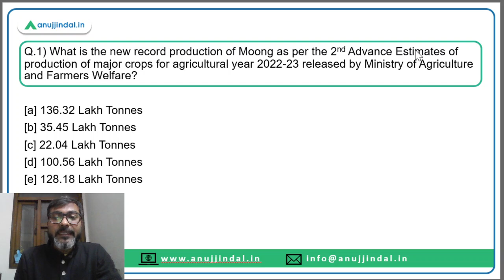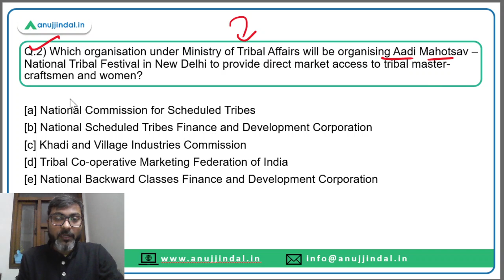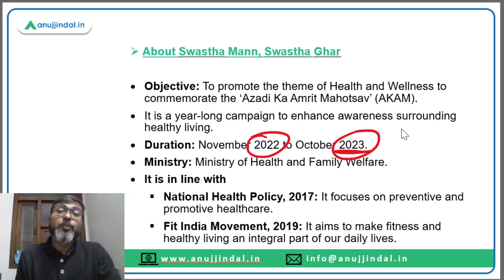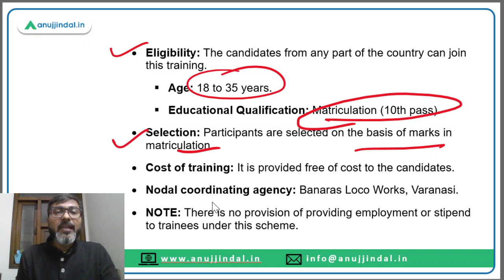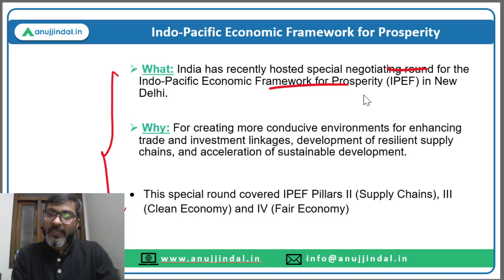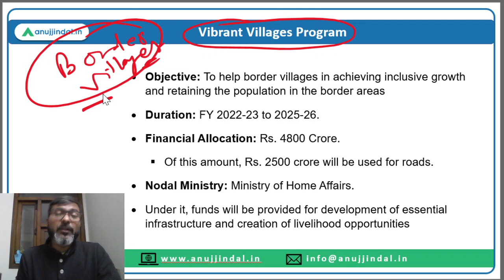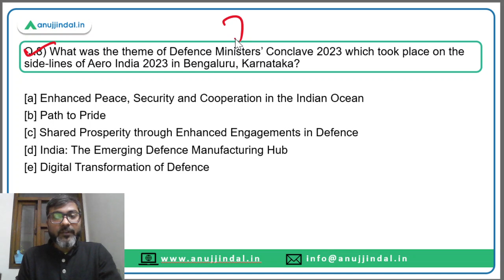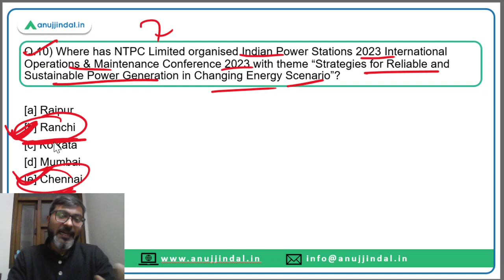PIB Current Affairs 24*7 Current Affairs | RBI Grade B | Daily ESI Current Affairs - Manish Sir